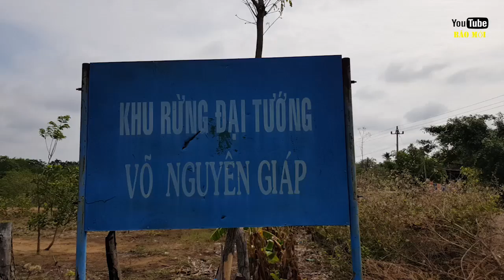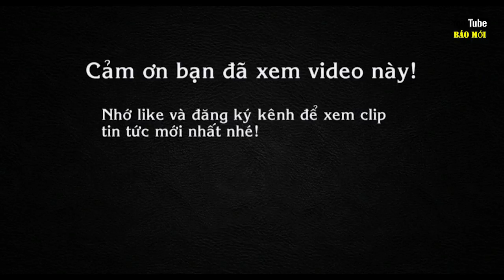Đến Đắk Lắk mà không đi nơi này thì không khám phá hết được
Nhắc tới mảnh đất Tây Nguyên người ta hình dung tới một bức tranh sơn thủy hữu tình, tới những bản trường ca hùng tráng hòa quyện trong không gian văn hóa cồng chiêng. Nhưng ít ai biết được vùng đất ấy còn ẩn chứa trong mình biết bao điều huyền bí. Một lần ngược miền thượng xa xôi, chợt ngỡ ngàng rằng giữa đại ngàn hùng vỹ lại xuất hiện một công trình kiến trúc mang đậm nét văn hóa của người Chăm – tháp Chăm Yang Prong.
Tháp Chăm Yang Prong tọa lạc trong một cánh rừng thưa thuộc địa phận xã Earok, huyện Easup, tỉnh Đăk Lăk. Từ thành phố Buôn Ma Thuột đi theo đường tỉnh lộ 1 về phía Tây Bắc khoảng chừng 100km, du khách sẽ tới một mảnh đất vùng sâu vùng xa của tỉnh, nơi mà dân cư còn rất thưa thớt và hiện hiển xung quanh là bạt ngàn màu xanh của rừng nhiệt đới với những cây bằng lăng cổ thụ, những hệ thực vật dây leo, địa y phong phú và thấp thoáng đâu đó là những giò phong lan lơ thơ đầy quyến rũ.